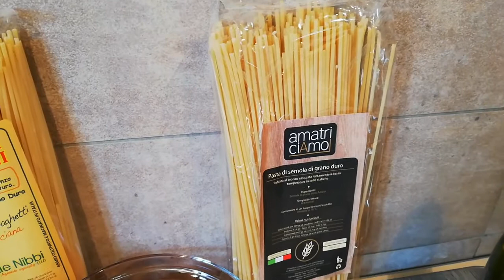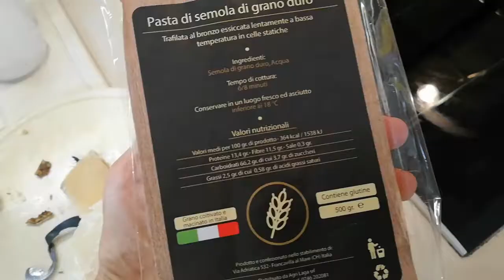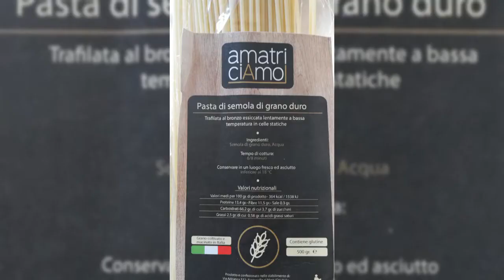Ricetta originale pasta Amatriciana. Аматричана